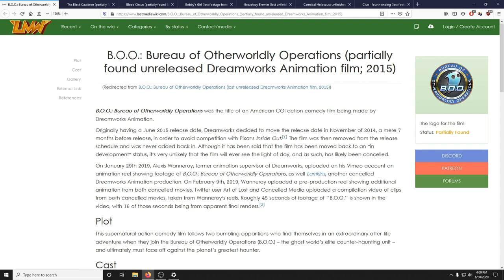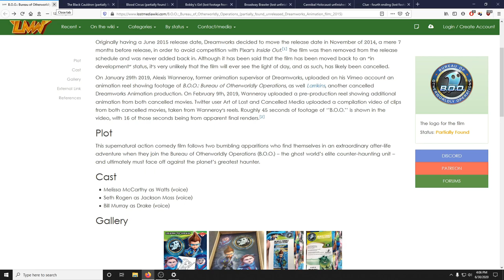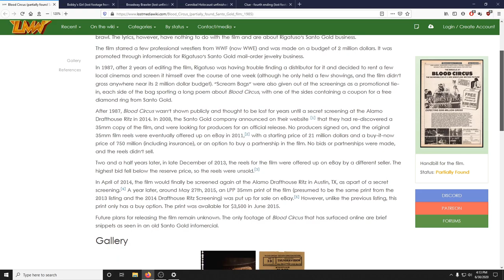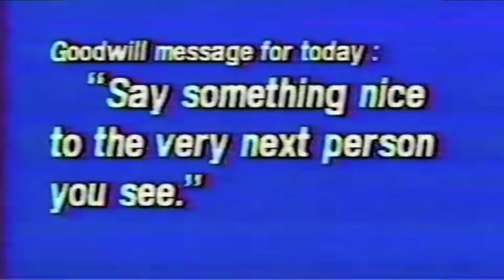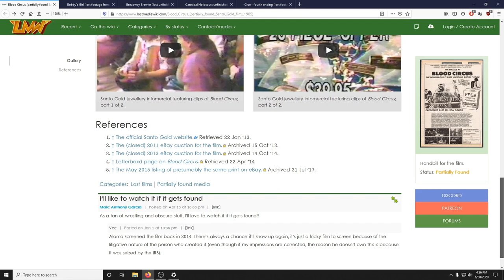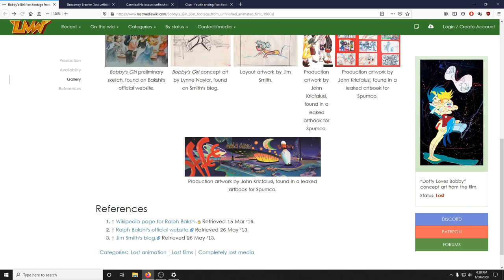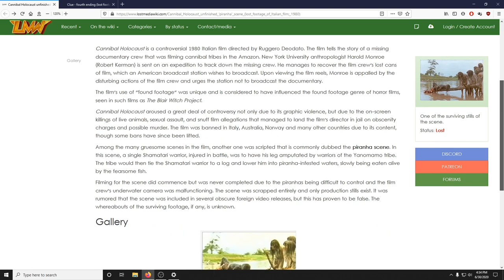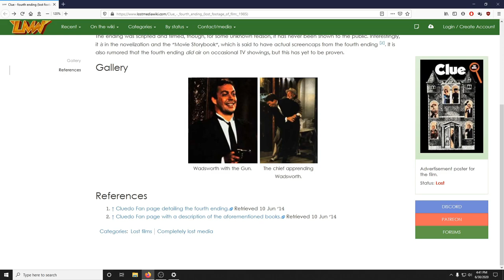Lost Film Files | Blood Circus, The Black Cauldron & Cannibal Holocaust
Welcome to volume two of Lost Film Files, where I go through a selected number of articles from the Lost Media Wiki about films with deleted and missing scenes or were unmade or unfinished. In this installment, I talk about B.O.O., Blood Circus, The Black Cauldron, Broadway Brawler, Cannibal Holocaust, Clue and more.